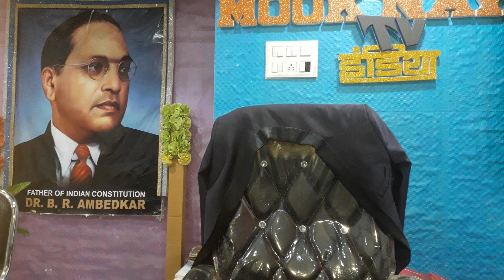प्रणीती शिदे के साथ राहुल गांधी के विवाह की चर्चा महज अफवाह ।।